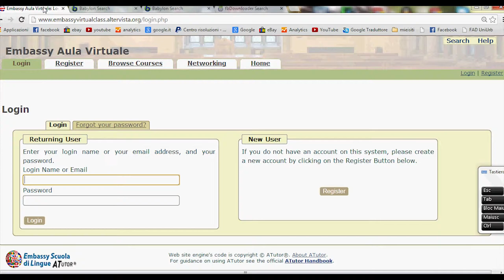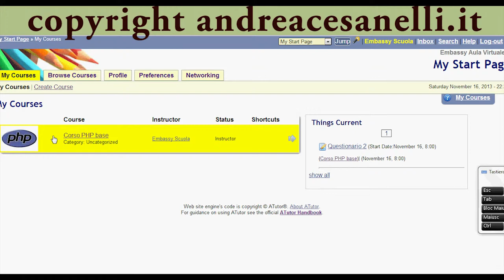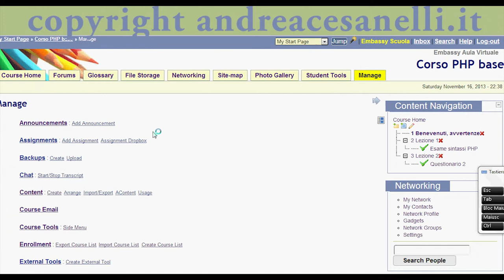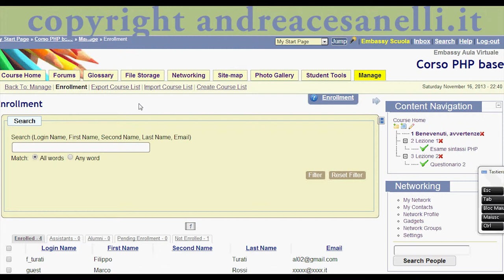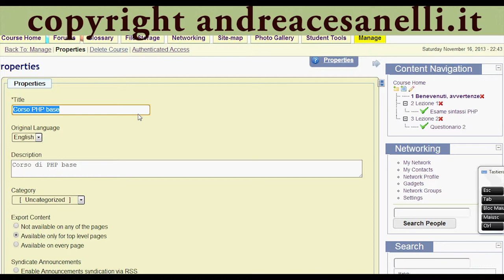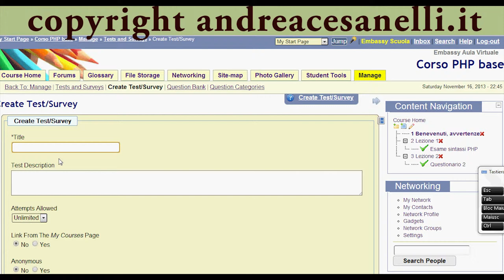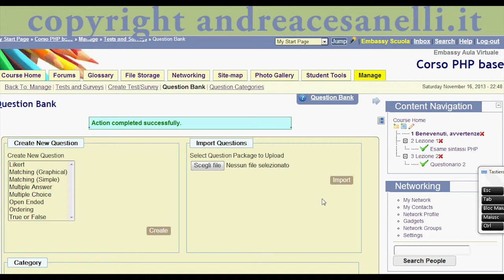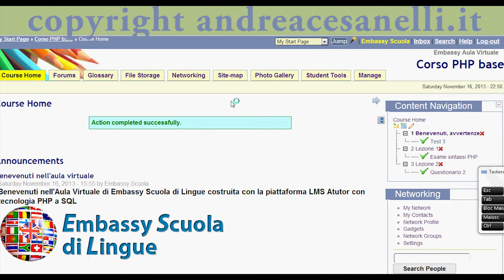Come usare l'elearnig LMS Atutor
Tutorial Atutor italiano